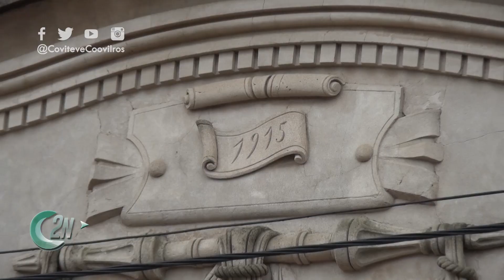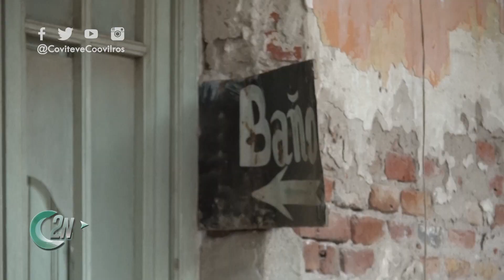2NCENTRAL | HOTEL PLAZA - MARTA FERNANDEZ